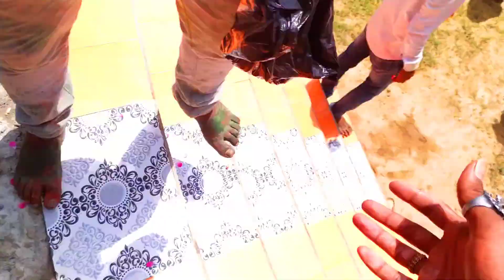जय श्री राम 🚩 | आज मेरे गांव में हनुमान जी आहे हे | Rahul Rathour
Tha R R .7 VLOG

आज हमारे गांव में श्री बालाजी महाराज की स्थापना हुई है आप सभी मित्रों से निवेदन है आप हमारे गांव में आए श्री बालाजी का आशीर्वाद लेकर अपने जीवन को धन्य बनाएं

IM From :- 👇

Uttar Pradesh :-👇
Shahjahanpur  :- 🇮🇳